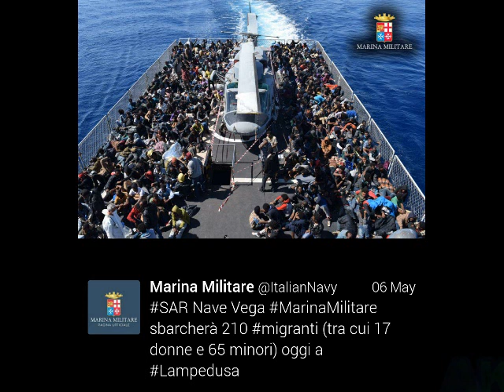Libya to Italy narration Tigrina , May 2015 Italy A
A young man's journey from Eritrea to Italy.